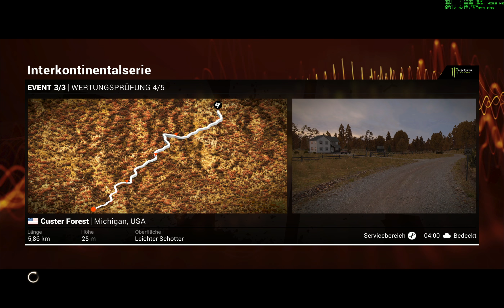[LP] Dirt 4 – #26: Rallye R1 Int.: Interkontinentalserie || Nach Arschtritt kommt Rausschmiss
Let's Play zu Dirt 4
» Rallye R1 International: Interkontinentalserie | Australien, Schweden, USA

Event 3/3:
Etappe 1:
Etappe 2:
Etappe 3:
Etappe 4:
Etappe 5:

#26: Nach Arschtritt kommt Rausschmiss
Tja. Haben's zwar mit Arschtritt geschafft meinen Schrotthaufen wieder ganz zu machen, aber ich verlange das auch ohne Arschtritt
Höchstleistungen vollbracht werden! Also logische Schlussfolgerung: Techniker trotzdem entlassen :P

Ich belohne meine neuen auch mit einem sau schlechten Michigan Ergebnis. Damit das Arbeiten mit mir auch extra viel Spaß macht :)
Auflösung: 2560x1600
Grafik-Detail: Höchste/Highest
Lenkrad: Logitech G27
Fahrhilfen:
Getriebe: Halb-Automatik
ABS: Aus
Traktion: Aus
Stabilitätskontrolle: Aus
Starthilfe: Aus